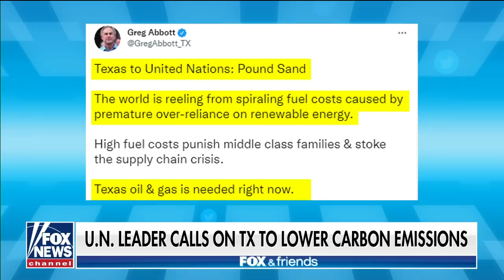Governor Abbott tells UN to 'pound sand' after criticism of Texas' fuel use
Anne Bradbury, CEO of the American Exploration & Production Council, discusses the need for affordable and reliable energy after United Nations leaders called on Texas to lower carbon emissions.